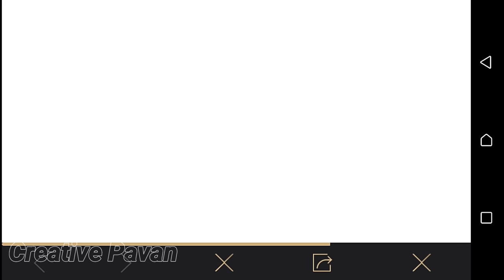How to Collect Pubg Mobile New Lobby Season 8 | How to Get Club Open New Lobby & Alan Walker Music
How to Collect New Pubg Mobile Lobby Season 8 | How to Get Club Open New Lobby Pubg

Picture Credit - GamerRanGo

Play Pubg